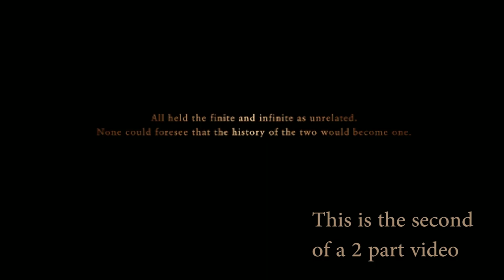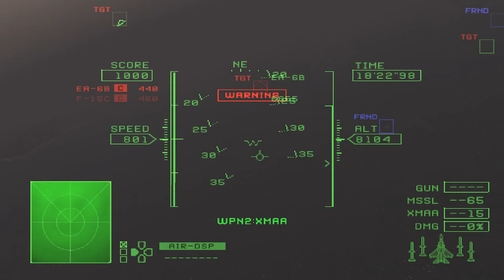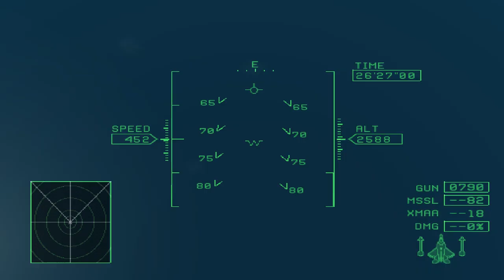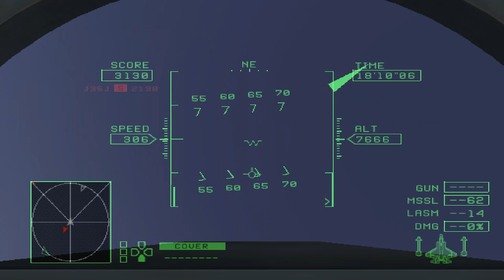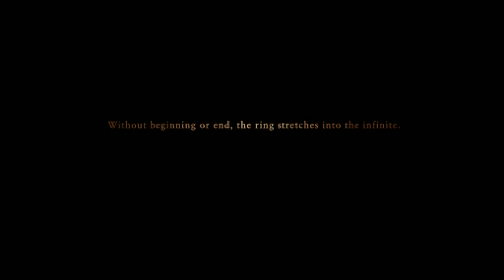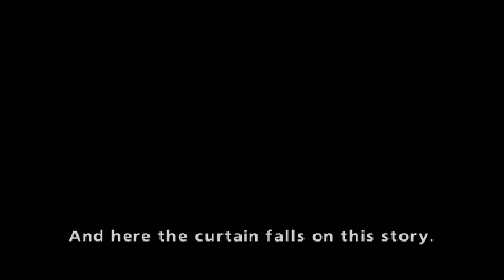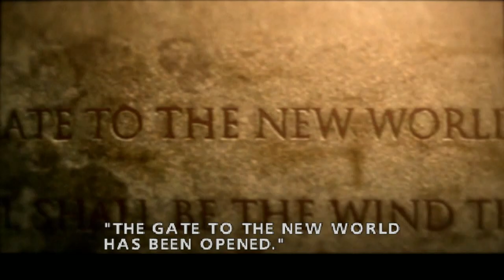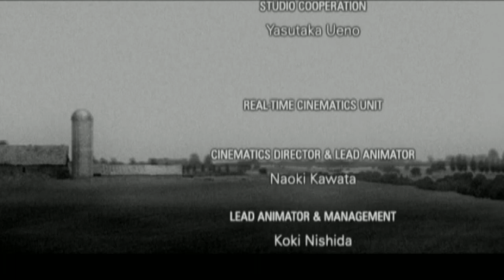Ace Combat Zero Analysis (Part 2): Trust and Borders | Gitai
1. If you haven't played Ace Combat Zero, I recommend you do, but you shouldn't have a problem following along with the video.

2. This video is written under the assumption you've watched both my AC04 and AC0(Part 1) videos. Do what you want.

Gameplay footage was recorded using PCSX2 version 1.5.0-dev-3209 using the Widescreen and Progressive Scan patches for the NTSC-U running in DirectX11 hardware mode, native resolution for an attempt at accuracy. Despite that, there are still visual artifacts, and for that, I can only apologise.

External material used includes backstory from ACES AT WAR: A HISTORY, and various multimedia that is either documented verbally in the video, or shall remain undocumented for this video's safety from Youtube.

And thanks, friend. See you again.